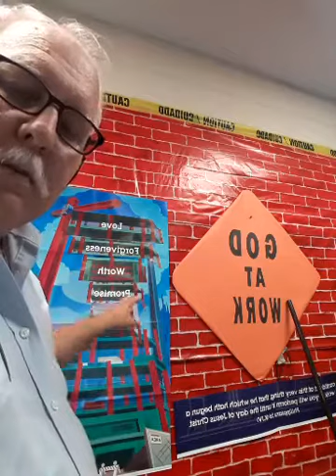Concrete and Cranes | Adult VBS | Lesson 1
Videos produced by Clint Bowman utilizing Lifeway's Adult VBS Curriculum; Concrete and Cranes.